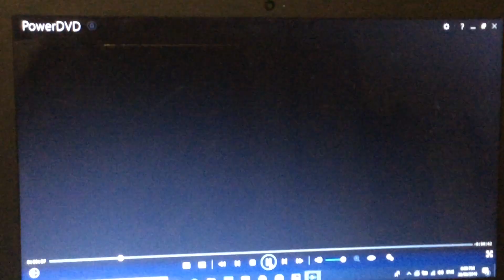The Fairies - The Fairy 🧚‍♂️ 💃 🎸 🧝‍♂️ Twist (2006)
Taken from ABC for Kids Hit Clips 2 (2006) Australian DVD